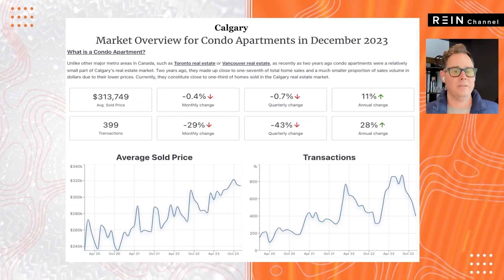The Tides are Turning on this Condo Market!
Tides are Turning on the Alberta Condo Market! | The Real Estate Investment Network (REIN)

The Investor's Concierge:
Your Gateway to Prime Real Estate Opportunities! REGISTER NOW !

Go here to discover and learn about our SHIFT Program

Unlocking Canadian Real Estate Investment Strategies for Financial Success

If you're looking for insightful analysis and practical strategies to thrive in any real estate market, you're in the right place. Here, we delve into the Canadian economy, population growth, downtown commercial leases, job opportunities, and the growing need for rental housing. Discover why investing in rental properties in Canada is a ticket to long-term financial security and freedom.

On this Channel we look behind the curtain for what is happening in the the Canadian Economy: We analyze the Canadian economic landscape, highlighting factors that influence real estate investments. Understand how population growth and economic trends shape the real estate market.
Including monitoring the Commercial Lease Shift where we explore the evolving dynamics of commercial leasing in downtown areas, and how this impacts investment opportunities in the real estate sector.

We breakdown the Job Market & Cost of Living: We discuss the job market the good the bad or the ugly as well as the shifting cost of living, with a provincial and regional focus and other with emphasis on the top performing provinces, revealing potential investment hotspots.

Rental Housing Demand: We dive deep into the growing need for rental housing and how you can tap into this thriving sector as a rental housing provider.

Investment Strategies We Uncover:
Agreements for Sale: Learn what agreements for sale are and how to find motivated sellers willing to enter into these arrangements.
Rent to Own/Lease Options: Explore the benefits of rent-to-own agreements and how they can be a win-win for both buyers and sellers.
Vendor Take-Back Mortgages: Discover how vendor take-back mortgages can help you secure favorable financing terms.
Wholesaling: Gain insights into the art of wholesaling real estate and how it can be a profitable strategy.

In today's challenging real estate environment, it's crucial to stay ahead with creative buying strategies. We provide real-world examples of how these strategies have been successfully employed, offering valuable lessons from actual case studies. Whether you're an experienced investor or just getting started, our channel is your guide to navigating the ever-changing Canadian real estate market.

Join us on this journey to financial certainty, security, and freedom. Don't miss out on the opportunity to thrive in the Canadian real estate market.